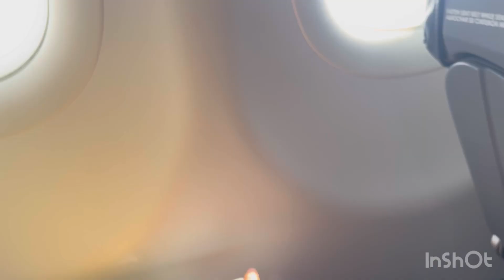Summer vacation Florida